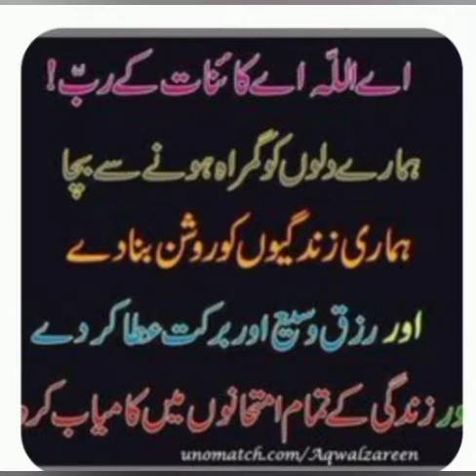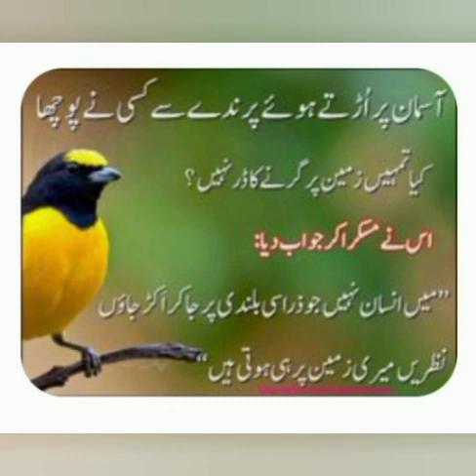beautiful aqwali zareen # and short Whatsapp status